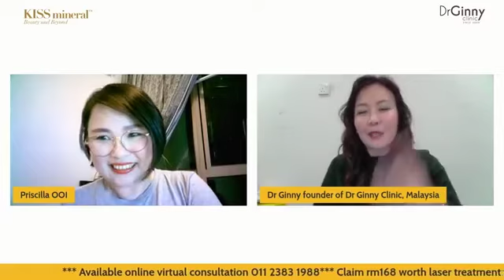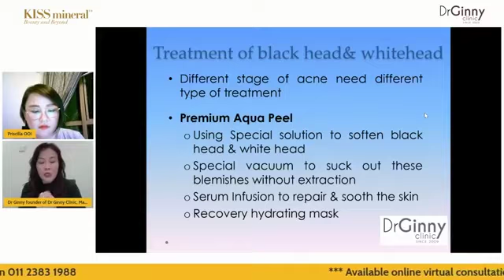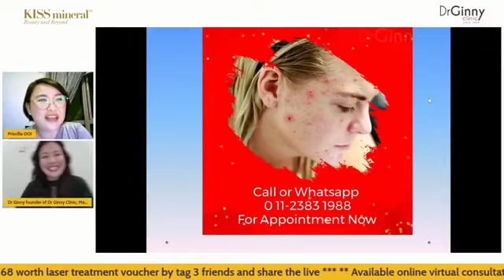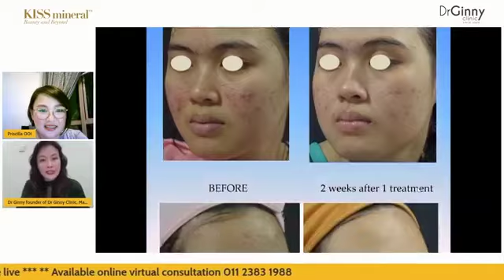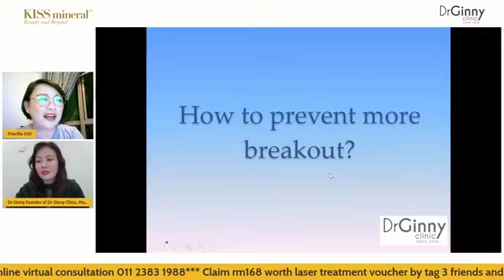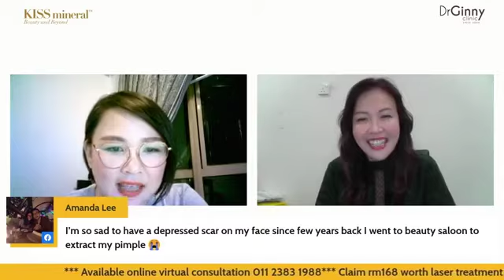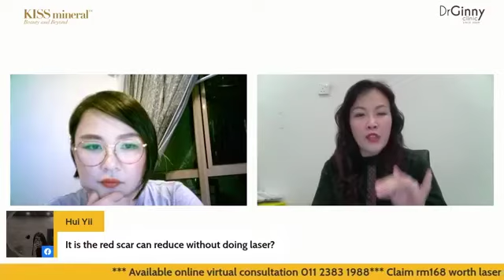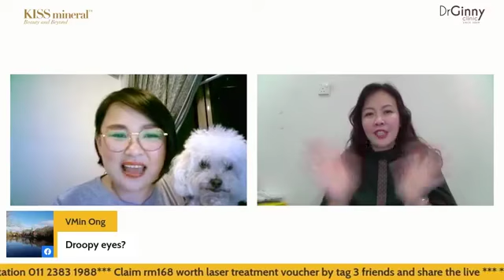Solution For Acne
The topic discussed about SOLUTIONS FOR ACNE. Dr Ginny Ooi Tse Nee (Medical Director and Founder of Dr Ginny Clinic) and KISS mineral founder, Ms Priscilla Ooi (100 MIYE 2020) will discuss on Acne and the solutions.